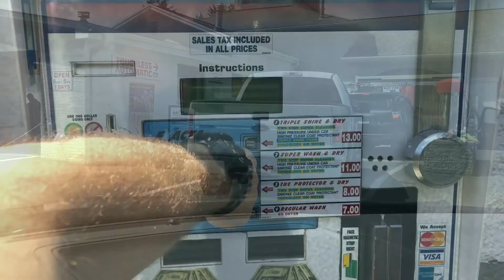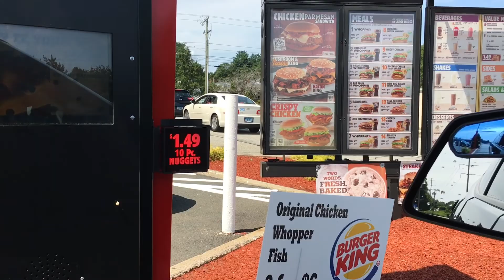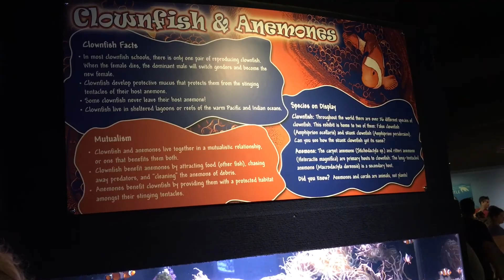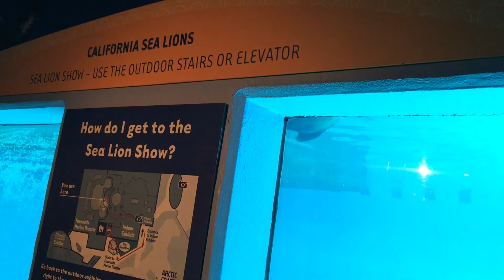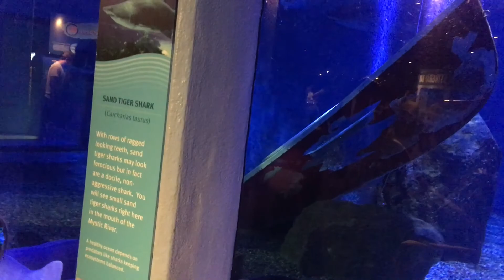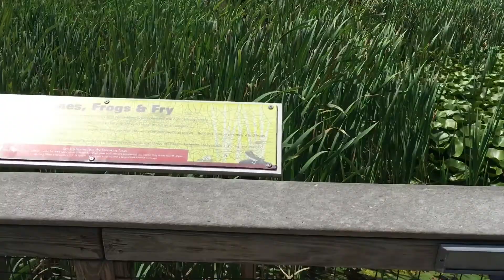Mystic Aquarium CT - DayTrip - Konjevic Polje